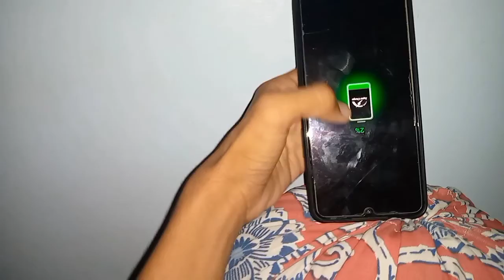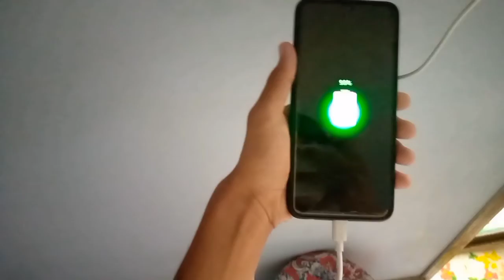aaj Infinix mobile ko charging par Laga Kr check karte Hain 😜kitne time me charge hota he mobl#daily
aaj apne mobile Infinix ki activity krte hai dekhte hai Kitne time me charge hota he 100%
Mr..samad
daily vlogging